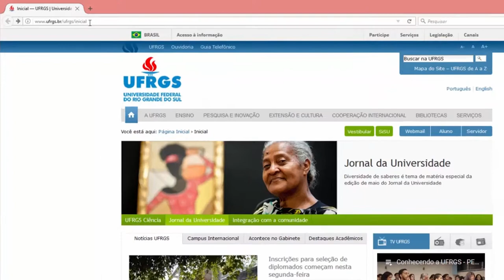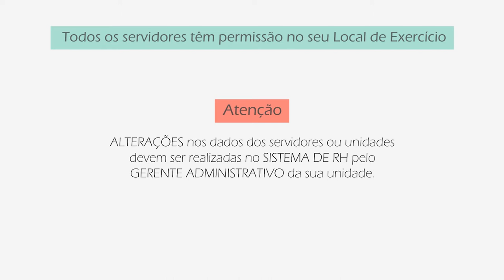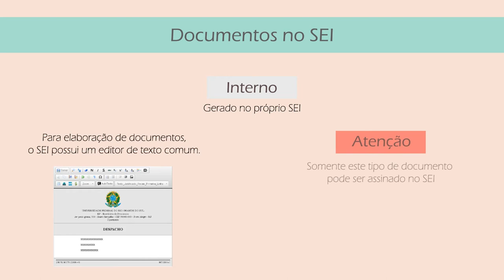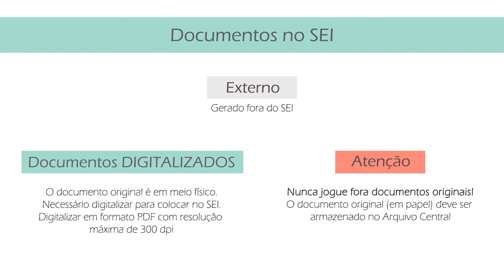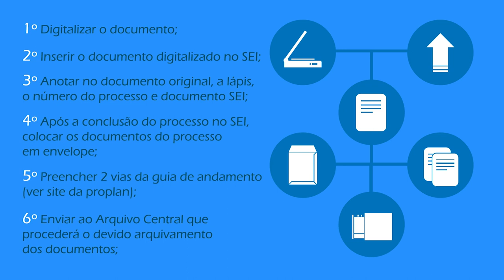SEI - Orientações gerais